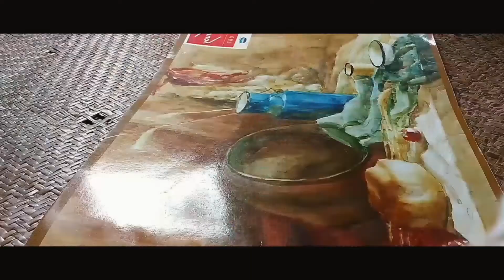প্রথমবাৰৰ বাবে @DimpuBaruah 😱 চাহ পাতৰ ☕পৰা - inspired by his video..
making  portrait of dimpu baruah inspired by his video "a story of girl "..Hope you Will try this easy to make  craft at home . If you try then you may send your homemade Diy potrait  photo in my email account. If you want you may Sale this Craft made by Recycling  waste and earn money.

Helper : Rajdeep Boruah (age :11)

only gear I use
Redmi 8

                      with gratitude
                     Recycling Army